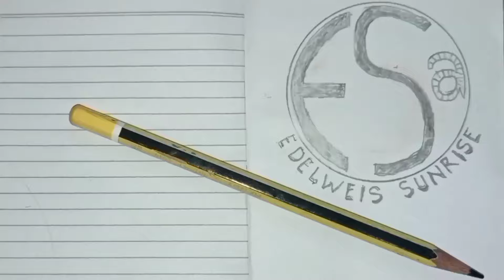NDOLALAK KESURUPAN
JANTURAN KESURUPAN

jangan lupa.

Gending banyumasan
lagu ebeg